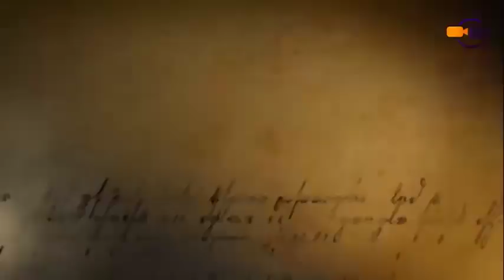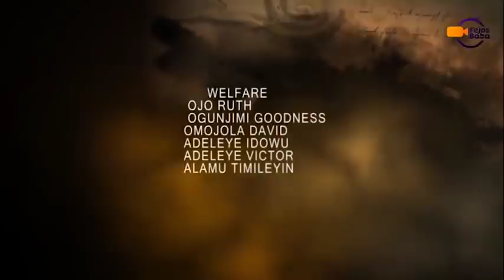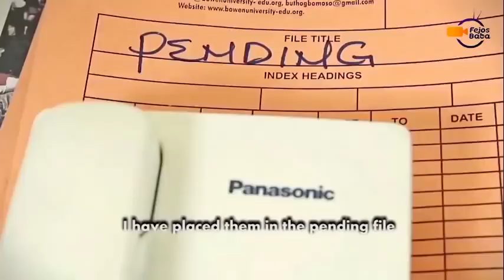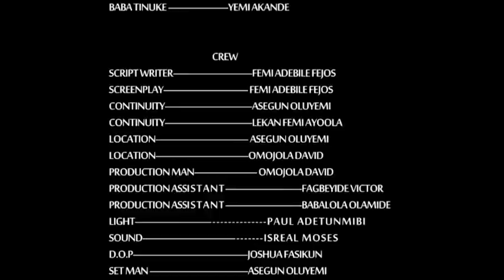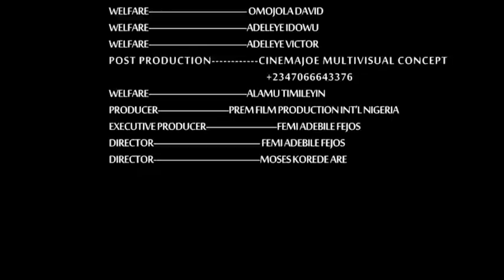TOO PAINFUL TO FORGIVE - Latest Gospel Movie - Latest Nigerian Movie - Fejos baba TV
What offense can be too painful to forgive, Indeed this films reveal a particular act which perpetrated in a christian home and its not about infidelity and adultery but yet became a sin that was too much to forgive, This movie is filled with suspense and highly revelational to also teach us that to err is human but to forgive is divine. Forgiveness is good but not as easy as it is been preached

Watch and enjoy this highly latest Yoruba drama 2020, Too painful to forgive

For other christian movies from Mount Zion Film Productions, femi adebile movies, femi adebile films, Mount Zion movies, Mount Zion Movies latest, Mike bamiloye Movies, Damilola MIke Bamiloye Movies, prem Movies, prem films and fejos baba TV  you can trust this channel for them

Latest mount Zion movies 2020, latest mount zion, mike bamiloye at 60 , my mother in law mount Zion movies, fejosbaba movies
Mount Zion Movies, damilola mike bamiloye movies, fejos baba movies 2020
Too painful to forgive

Watch this movie and other prem movies, mount zion movies, mount zion films, mount zion latest movies, Evom films, Ogongo tv movies and fejosbaba tv movies